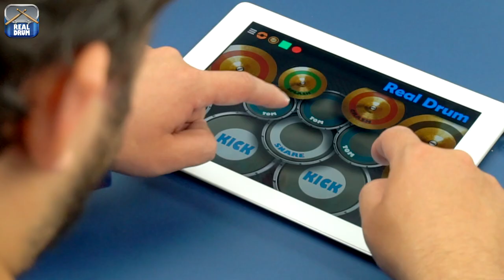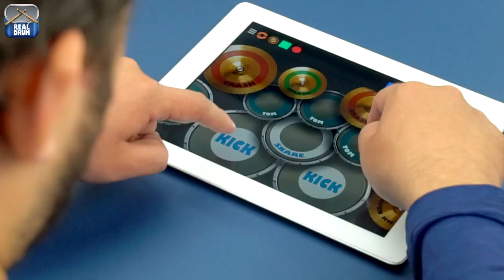Real Drum: Lesson - Rock 04